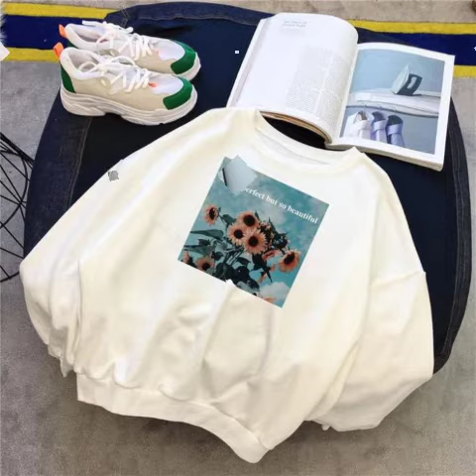Hoodies beautiful collection/top new hoodies for winters/cute hoodies ideas 2020